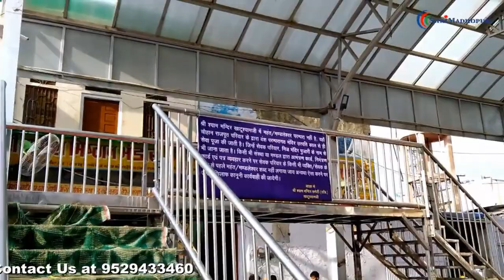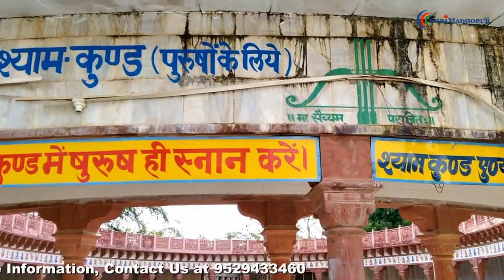Mystery of the miraculous Khatu Shyam Temple | History of Khatu Shyam Mandir | Khatu Shyam Ji Mandir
In the video, complete information has been given about the glory of Baba Shyam and the temple. The history of Khatu city, how Barbarik became Khatu Shyam, the marks of Surajgarh on the temple etc. have been discussed.